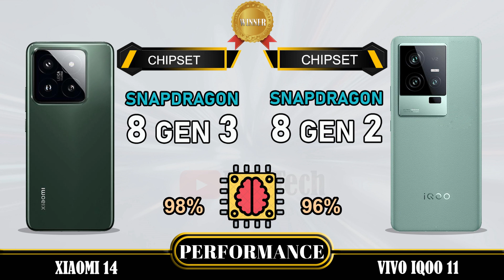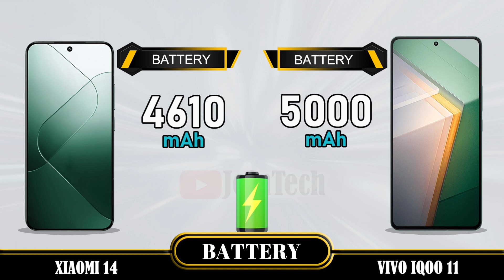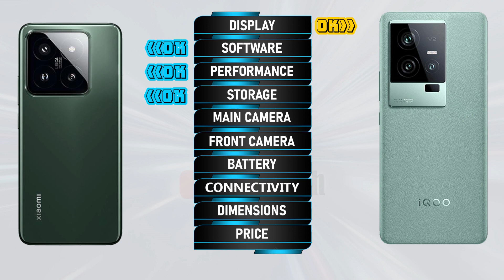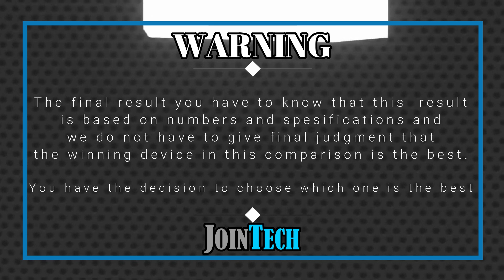THE WORLD'S FIRST SNAPDRAGON 8 GEN 3 🔥 DECODING THE SUPERIORITY! XIAOMI 14 VS VIVO IQOO 11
Xiaomi 14 5G vs Vivo iQoo 11 | Comparison | Review | Unboxing | Price | Antutu Score
We provide a detailed first look at the Xiaomi 14 5G, including hands-on specifications and features. The data is sourced from the manufacturer's laboratory, and the actual data may differ due to test environment conditions. You can find the specs and unboxing information for the Xiaomi 14 5G in our comparison review. Share your first impressions and any tests you conducted in the comments section, especially when comparing it to the Vivo iQoo 11. Please note that any Google data used in this video is purely for illustrative purposes, and we cannot guarantee the accuracy (100%) of the information presented.
🔔 Turn on the bell for new upload notification 🔔
Please To:
► Video Content :
00:00 Intro
00:21 Best Display?
01:20 Best Software?
01:35 Best Performance?
02:03 Best Storage?
02:19 Best Main Camera?
02:48 Best Front Camera?
03:13 Best Battery?
03:34 Best Connectivity?
04:14 Best Dimensions?
04:43 Best Price?
04:52 Best Result?
05:06 Outro
Xiaomi 14 5G vs Vivo iQoo 11 full specifications
Vivo iQoo 11 vs Xiaomi 14 5G full specifications
Xiaomi 14 5G vs Vivo iQoo 11 comparison
Vivo iQoo 11 vs Xiaomi 14 5G comparison
Xiaomi 14 5G vs Vivo iQoo 11
Vivo iQoo 11 Vs Xiaomi 14 5G
Xiaomi 14 5G series, Xiaomi 14 5G display, Xiaomi 14 5G dxomark, Xiaomi 14 5G Antutu Score, Xiaomi 14 5G Pubg test, Xiaomi 14 5G MLBB test, Xiaomi 14 5G Genshin impact, Xiaomi 14 5G Free Fire, Xiaomi 14 5G COD, Xiaomi 14 5G Display, Xiaomi 14 5G Performance,Xiaomi 14 5G Storage, Xiaomi 14 5G Main Camera, Xiaomi 14 5G Front Camera, Xiaomi 14 5G Selfie Camera, Xiaomi 14 5G Connectivity, Xiaomi 14 5G Dimensions, Xiaomi 14 5G Price, Xiaomi 14 5G Specifications, Xiaomi 14 5G Compare, Xiaomi 14 5G Australia, Xiaomi 14 5G Sweden, Xiaomi 14 5G Tech Spurt, Xiaomi 14 5G Denmark, Xiaomi 14 5G Tehcno Ruhez, Xiaomi 14 5G Chinese, Xiaomi 14 5G Design, Xiaomi 14 5G Russia, Xiaomi 14 5G GSMArena, Xiaomi 14 5G Canada, Xiaomi 14 5G US, Xiaomi 14 5G Gadgetin, Xiaomi 14 5G Marquez Brownlee, Xiaomi 14 5G Mexico, Xiaomi 14 5G Trakin Tech, Xiaomi 14 5G Norway, Xiaomi 14 5G Tim Schofield, Xiaomi 14 5G UK, Xiaomi 14 5G Poland, Xiaomi 14 5G Ukraine, Xiaomi 14 5G Italy, Xiaomi 14 5G Portugal, Xiaomi 14 5G Spain, Xiaomi 14 5G Georgia, Xiaomi 14 5G Ireland, Xiaomi 14 5G Netherlands